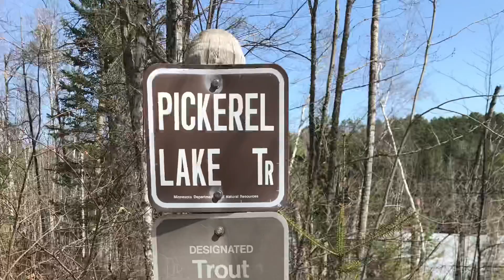McCarthy Beach 2018 (15/52)